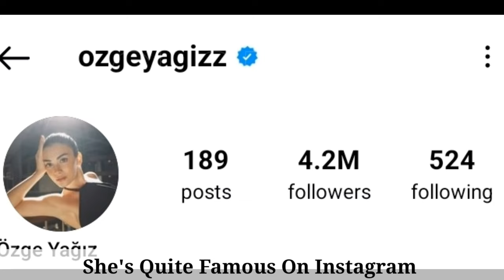Özge Yağız Lifestyle |Biography, Relationship, Kimdir, Age, Income,Height, Hobbies And Facts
Özge Yağız is a Turkish actress. She is known for her television series work. After graduating from Başkent University Yağız debuted in a supporting role in Adini sen Koy.